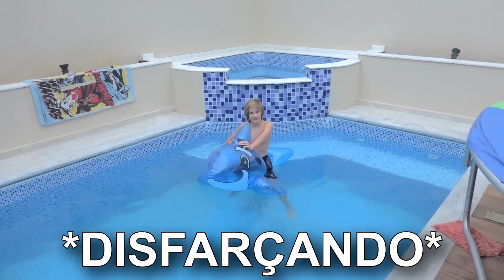PEGUEI AS MENSAGENS NO CELULAR DO MEU IRMÃOZINHO, OLHA O QUE ELE FALOU PARA A MELODY!!!!!!!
Show São Bernardo dia 09/06

CANAL DOS NOSSOS IRMÃOZINHOS!